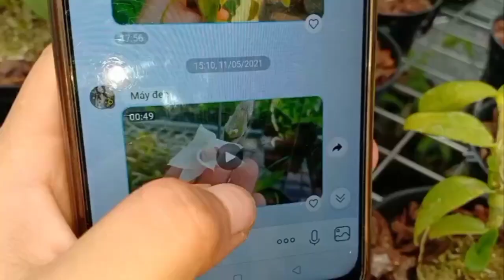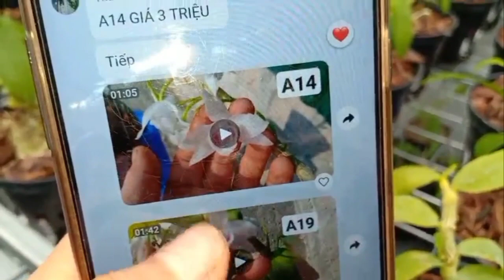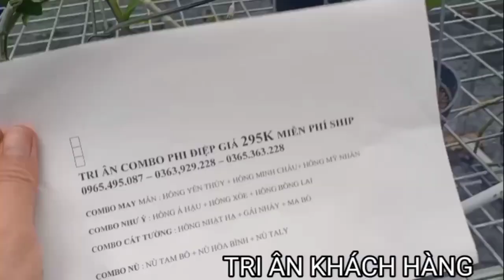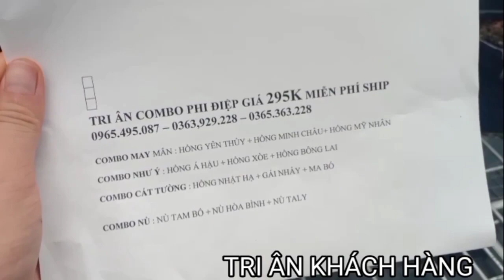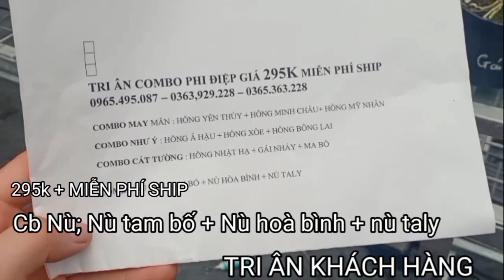sưu tầm 5 cánh trắng ươm ki,lá mít cổ đại, trầm lá biên, phi điệp nụ 0965495087